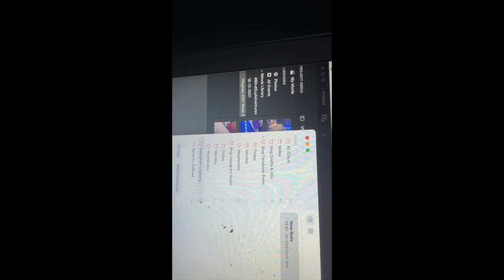BlindGuyAdventures | Vlogmas 2021 | Week 3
I'm usually rambling about something somewhere. Here's where else you can find me.

Credits.

Picture by Theresa Evans.